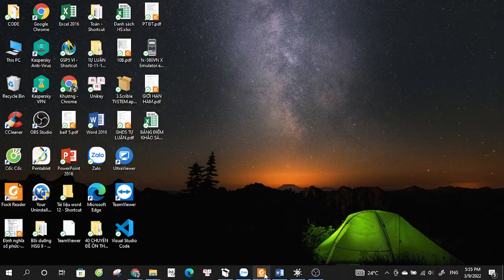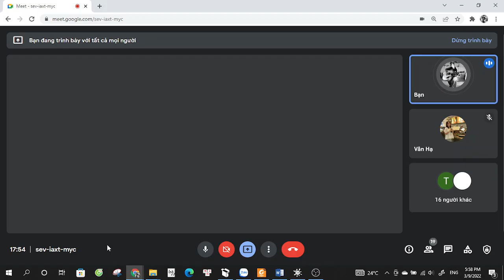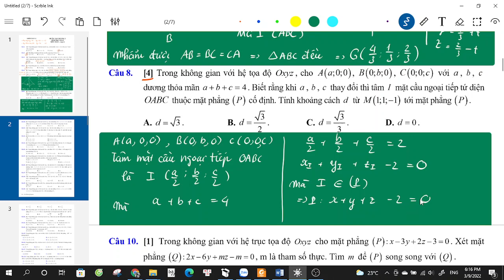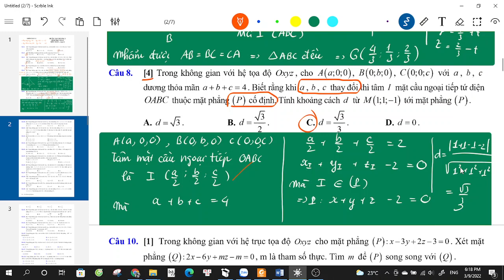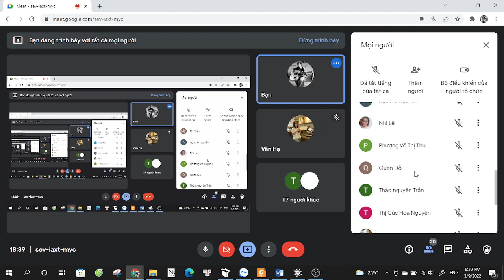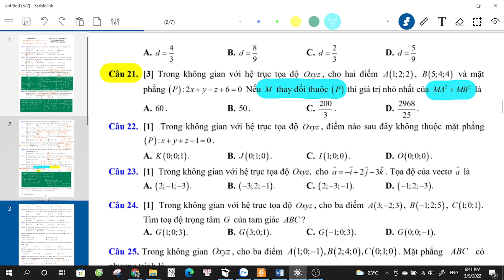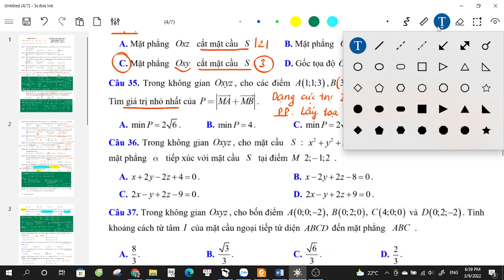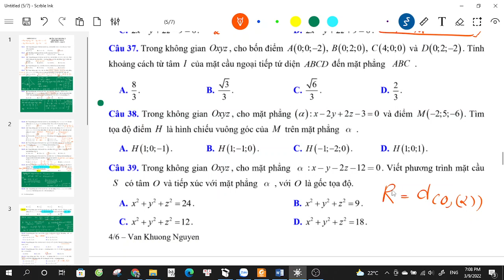Toán 12 9/3/2022